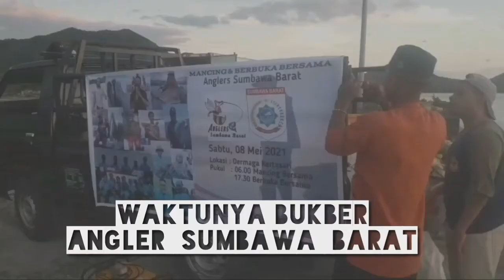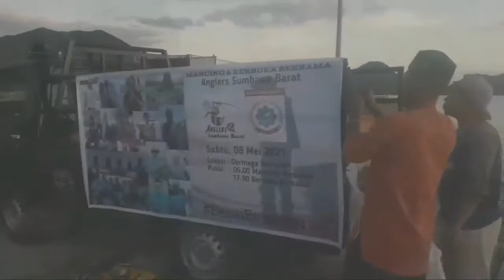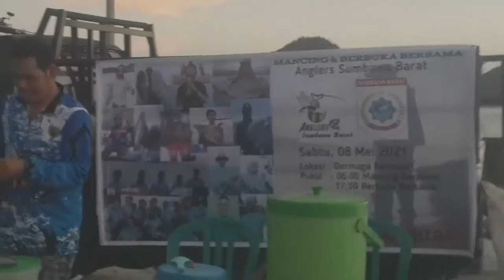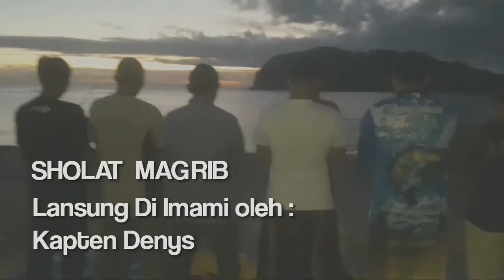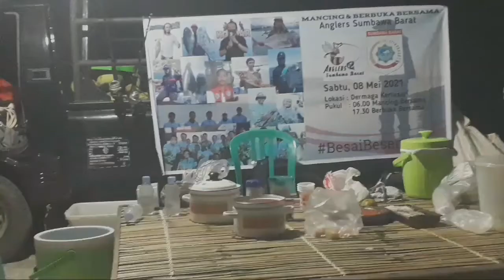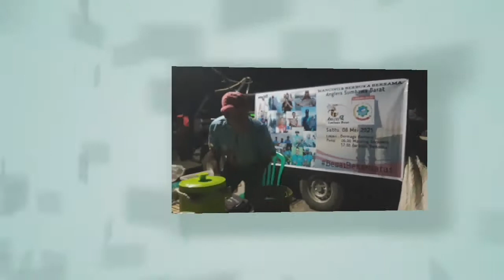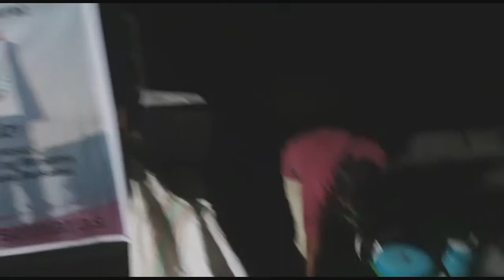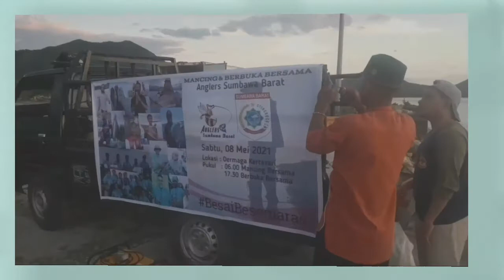ACARA MANCING & BUKA PUASA BERSAMA ANGLER SUMBAWA BARAT - LOKASI DERMAGA KERTASARI SUMBAWA BARAT NTB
MANCING MARAS BR

PANTAI KERTASARI